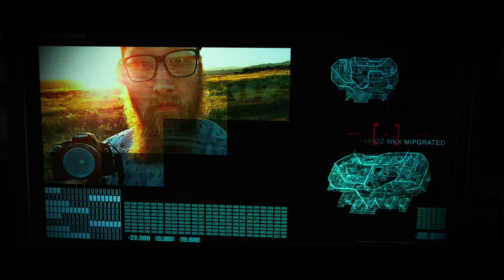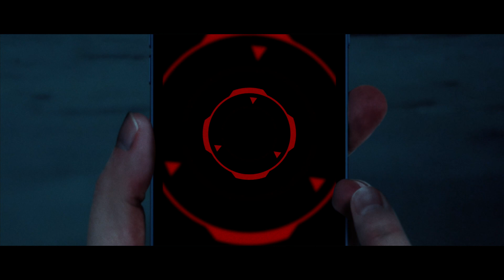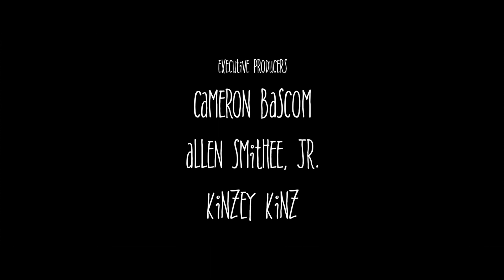A Book and its Cover?!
Secret Agent Cameron B makes a rash decision to run when Secret Agent - Ninja Assassin Kids come to town. Little does he know they may not be foe?!  Follow the trail and track down Cameron B to deliver the message. See if there is more to the story, or is he judging a book by it's cover?!

Filmed in Boise Idaho between 2 friends who's origin story goes back decades! We bring the kids into the imaginary action we had when we were young lads! It was quite the adventure and an AMAZING memory!

HUGE thanks to AJS FILMS LTD, Kameron Manker, Cory Maas, Memories By Kinzey for helping to put this all together and make it happen so quickly! IT WAS A BLAST! (just like my phone, SPOILER ALERT)